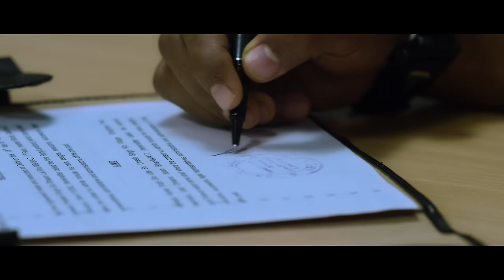Team 5 Malayalam Movie | Habeebi Song Video Ft Gopi Sunder | Sreesanth, Nikki Galrani | Official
Watch " Habeebi " song video from ' Team 5 ', a Malayalam movie starring Sreesanth, Nikki Galrani, Pearle Maaney, Makarand Deshpandey, among others. Music composed by Gopi Sunder. The movie is written & directed by Suresh Govind and produced by Raj Zacharias. Muzik247 is the official music label.

Singer: Gopi Sunder
Lyrics: Harinarayanan BK
Music Director: Gopi Sunder

Choreography: Mandy Dance Academy, Melbourne, Australia
Cinematography: George Joseph (Visual Media Movies)

Arranged and Programmed by: Gopi Sunder
Additional Programming: Anoop Nirichan
Music Production Manager: Babu V.K
Recorded @ Sunsa Digital Workstation, Chennai & Cochin
Engineered by: Midhun Anand, Krishnalal. BS, Nikhil Mathews, Gopi Sunder
Mixed & Mastered by Midhun Anand @ Sunsa Digital Workstation, Chennai & Cochin

To set Habeebi as your Caller Ring Back Tone
Airtel (Hello Tune): Dial 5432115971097
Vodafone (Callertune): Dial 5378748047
Idea (Dialer Tone): Dial 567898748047
BSNL (BSNL Tune): SMS BT 8748047 to 56700